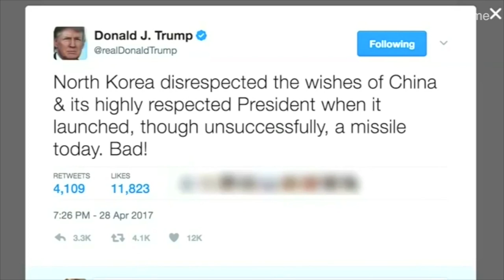Atomstreit:Nordkorea testet trotz Warnungen erneut Rakete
Nach amerikanischen und südkoreanischen Angaben zerbrach die Rakete am Samstag aber offenbar wenige Minuten nach dem Start.